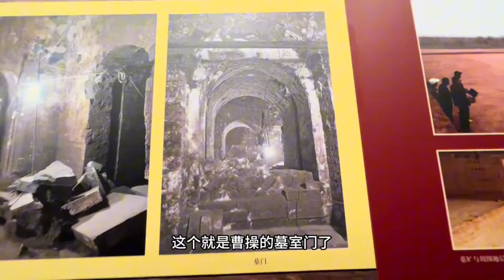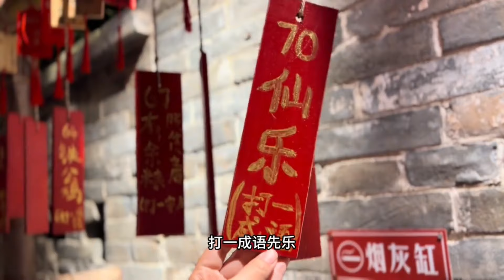驚現曹操墓，但有人對這座墓有質疑，探秘到底是不是真正的曹操墓